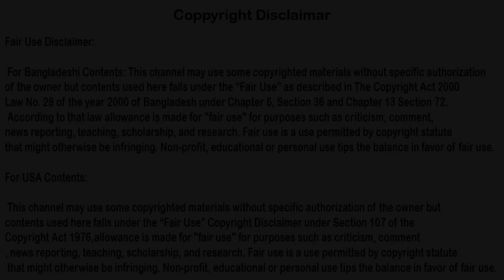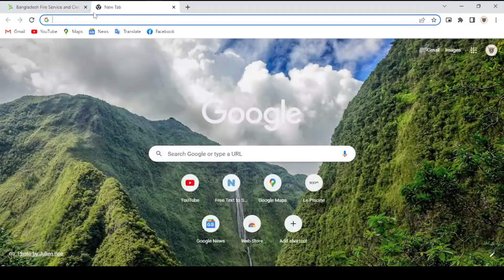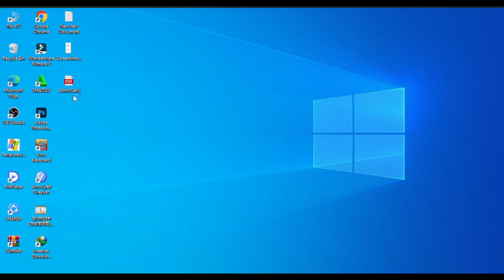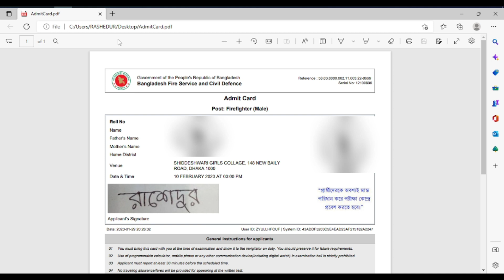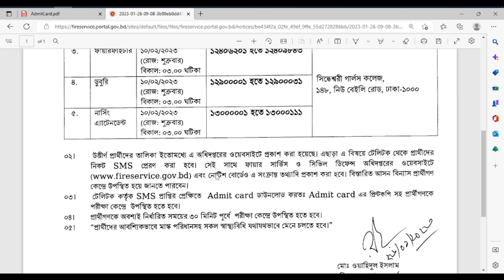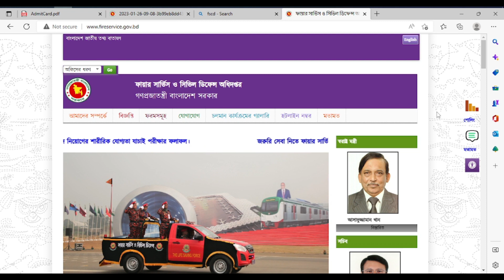ফায়ার সার্ভিস ও সিভিল ডিফেন্সের ফায়ারফাইটার, ডুবুরি,নার্সিং এ্যাটেনডেন্স পদের লিখিত পরীক্ষা কবে হবে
আশা করি অনেক ভালো আছেন।
স্বাগতম জানাচ্ছি বিডি ডিফেন্সের আরো একটা নতুন ভিডিওতে।

আজকের বিষয়ঃ ফায়ার সার্ভিস ও সিভিল ডিফেন্সের ফায়ার ফাইটার, ডুবুরি, নার্সিং এ্যাটেনডেন্স পদের লিখিত পরীক্ষা কবে এবং কথায় হবে?

🔴Note: This video is only educational purposes.

🔥যারা এইরকম সরকারি, বেসরকারি, ডিফেন্স, কোম্পানি, পল্লি বিদ্যুৎ, ফায়ারসার্ভিস ও অনান্য চাকুরির বিষয়ে ভিডিও পেতে চান তারা অবশ্যই

আপনার যদি কোনো সমস্যা থাকে তাহলে কমেন্ট করে জানাবেন 💬💬
অথবা আমাদের গ্রুপে গিয়ে বলতে পারেন অথবা আমাদের ফেসবুক পেজে মেসেজ করতে পারেন সমস্যা সমাধানের চেষ্টা করবো ইনশা আল্লাহ।
🔽Fellows US Social Media 🔽